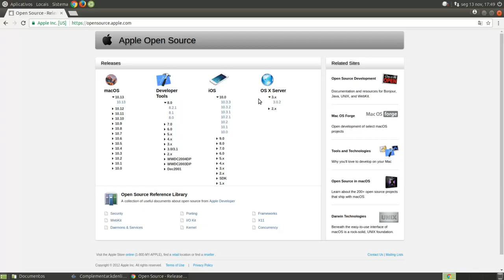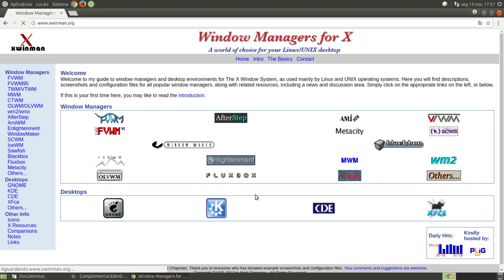Um complemento ao vídeo sobre interface gráfica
Um pouquinho mais de estudo, da para perceber que a Apple não tão proprietária quanto afirmada. Confiram os links na descrição: